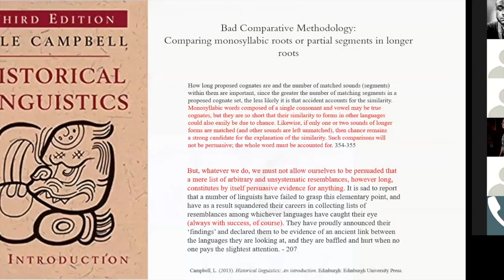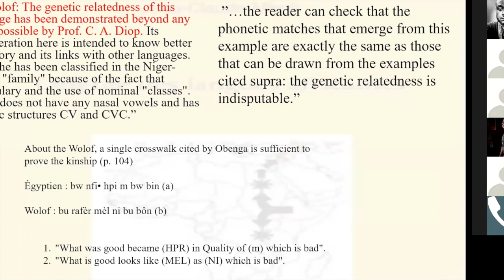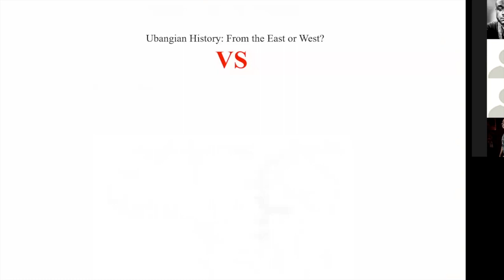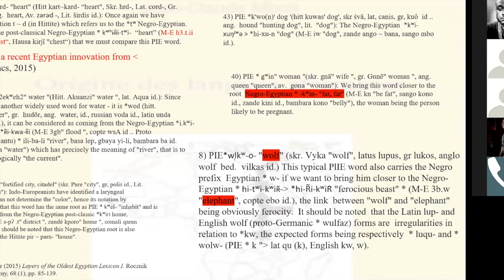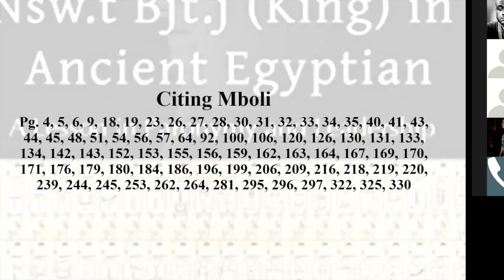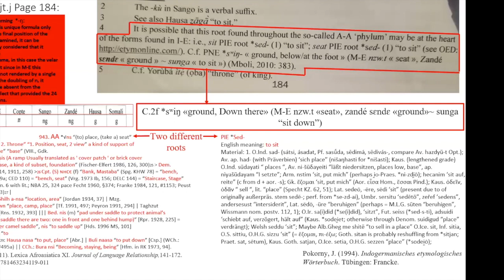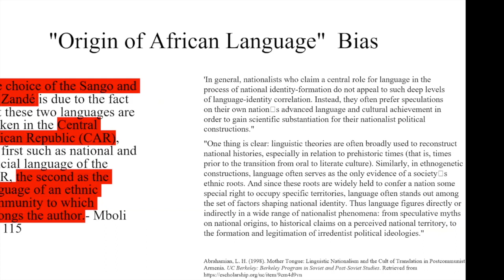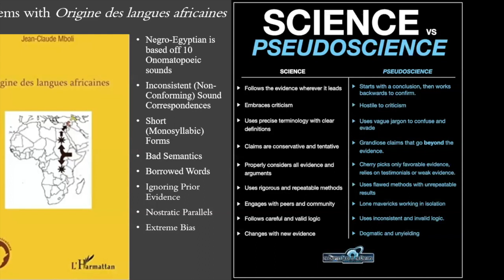TEAM O S I R I S NEGRO EGYPTIAN INVESTIGATED pt 2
Joshua Cain and Melvin Jefferson of Team O.S..R.I.S. critique the literary work of Jean Claude Mboli.